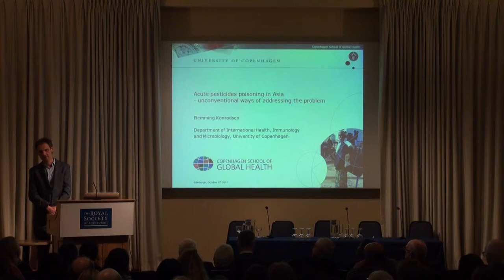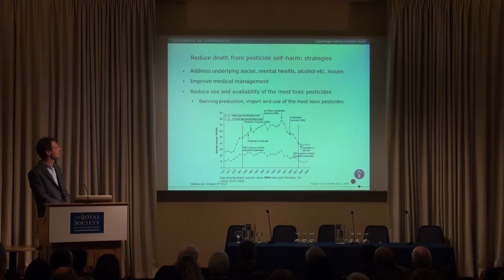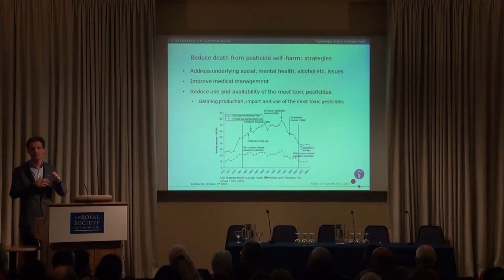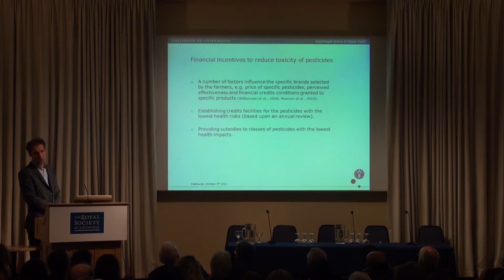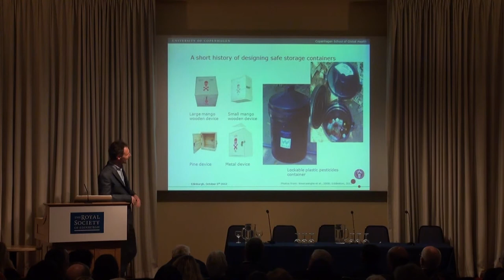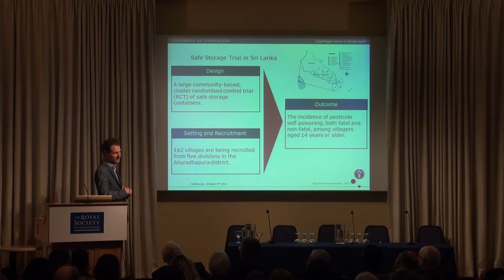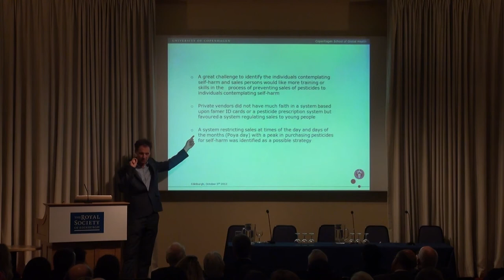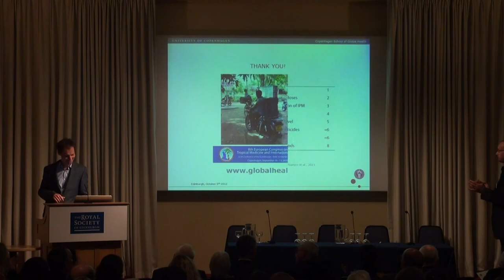Acute pesticide poisoning in Asia -- unconventional ways of addressing the problem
Prof  Flemming    Konradsen,    Director,    Copenhagen    School    of    Global    Health,       University  of    Copenhagen